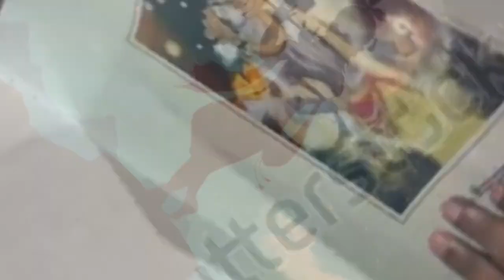Bhagavad Gita Adhaya 6 Shlok 25 to 30#krishna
3 K SPECIAL VIDEO Bhagavad Gita krishna radhe GITA new subscribers love god Bhagavad Shree Krishna Vani | Geeta Ke Updesh | Br Chopra Mahabharata | Meditation | Yoga | Motivational